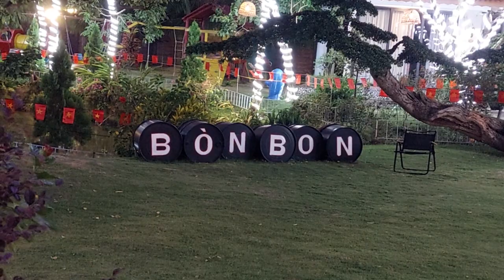Bòn Bon.. điểm đến du lịch , chụp ảnh, cà phê thư giản thật tuyệt vời.